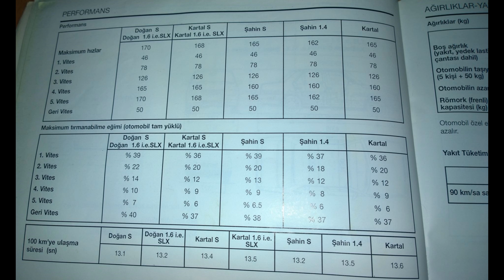Tofaş Vitese Göre Maksimum Hızları - 0-100 Km'ye Ulaşma Hızları - Maksimum Tırmanabilme Eğimi